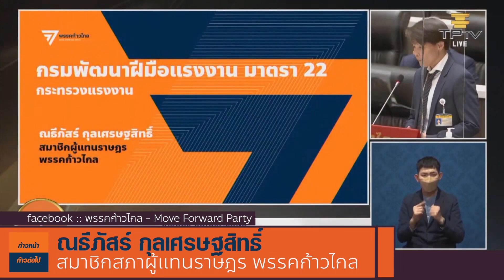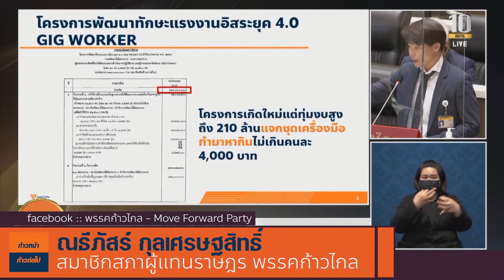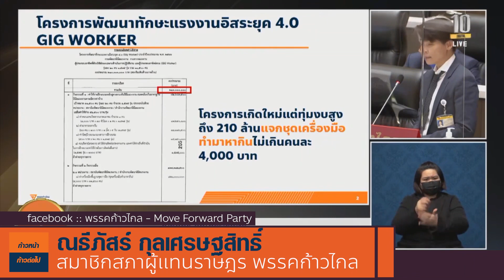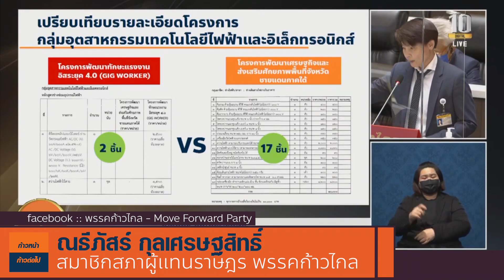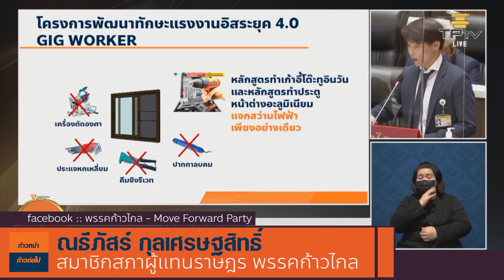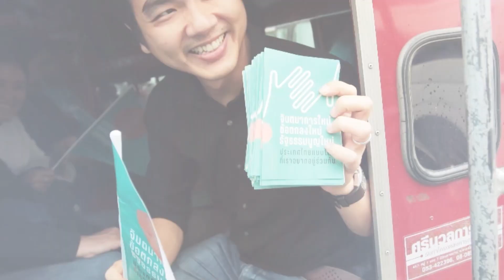อยู่ดีๆโผล่ในช่วงใกล้เลือกตั้ง มาณธีภัสร์ กุลเศรษฐสิทธิ์ X เท่าพิภพ ลิ้มจิตรกร ก้าวไกล